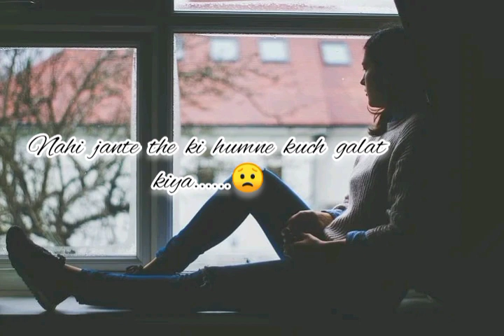Sad 😞 Gazal Status 💔New Gazal Status ❤️ Gazal Shorts 💕 Love Gazal Status 2021 ❤️ Gazal Full screen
PRESS THE 🔔 NOTIFY ALL VIDEOS💌